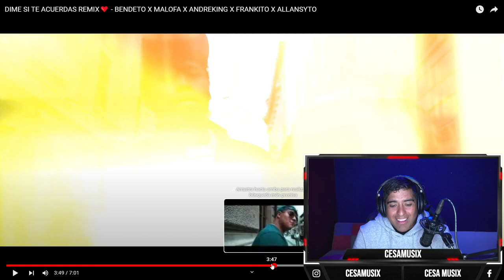reaccionando a DIME SI TE ACUERDAS REMIX❤️ BENDETO X MALOFA X ANDREKING X FRANKITO X ALLANSYTO